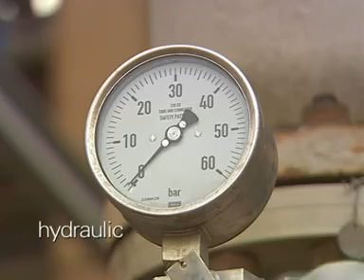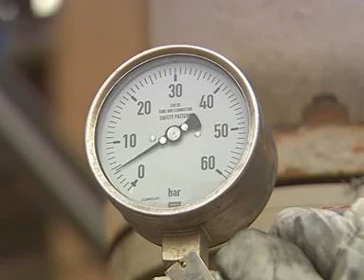Energy Isolation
Lockout/Tagout procedures protect workers from unexpected releases of energy such as electrical, hydraulic, pneumatic or mechanical. These procedures help workers safely isolate energy sources before starting work.

Follow LOCK OUT/TAG OUT procedures to safely isolate or discharge energy sources protecting you from unexpected releases of energy.

Energy sources that need to be locked and tagged include Process fluids, Hydraulic, Pneumatic, Thermal, Chemical, Electrical, Mechanical systems, Radiation.

Before work starts, do an initial evaluation to identify potential exposures and properly isolate them on the equipment.

Locks or tags should be removed by the person who installed them. If the worker who installed the lock or tag is not available, then the supervisor should check the equipment for complete repairs and assume full responsibility to remove the lock or tag.

Before returning the equipment to normal operations, notify the worker responsible for the area.

An inspection of Lockout/Tagout procedures should be conducted at least annually to ensure that the requirements are being followed.

Assure those involved are authorized, trained and competent.